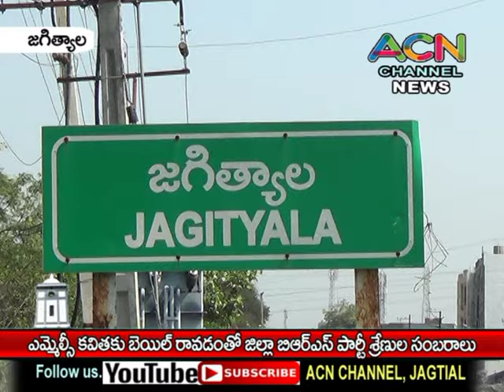ఎమ్మెల్సీ కవితకు బెయిల్ రావడంపై జగిత్యాల జిల్లా BRS శ్రేణుల సంబరాలు